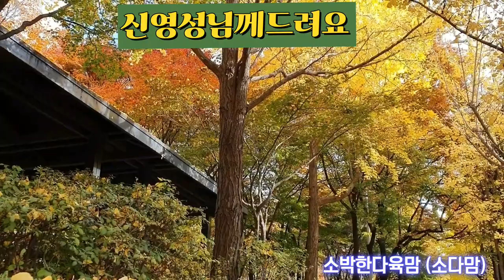camellia song because you want to hear#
몸이불편하셔서 맘놓고 외출을 할수없으신님 유툽에정을들여 유친들의 큰힘이되어주시는 님이 모란동백을 좋아하시고 들려달라시기에 한번불러드렸어요 행복해하실님을 생각하니 저도 기쁘답니다 님께서 건강하시구 누구보다 더 행복하시길바랩니다 사랑합니다❤